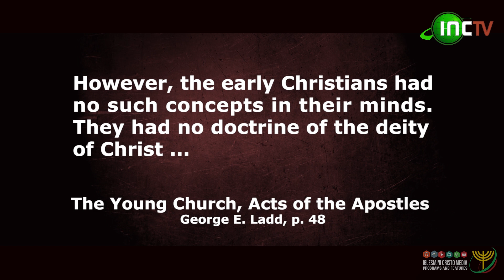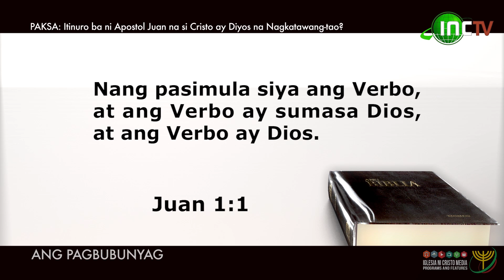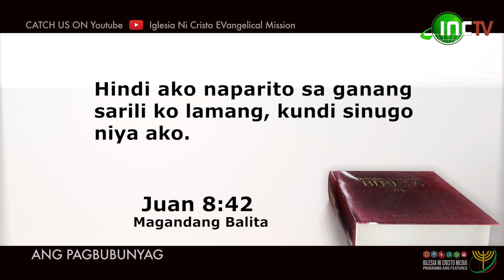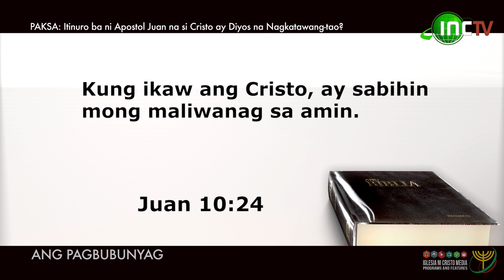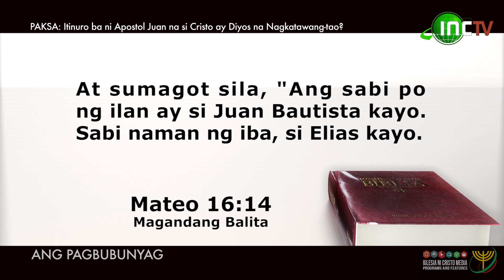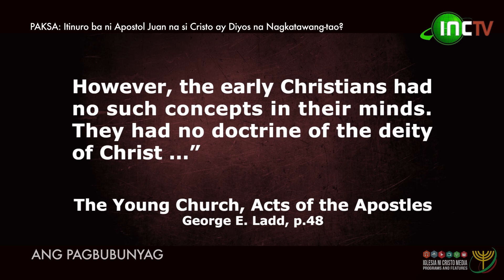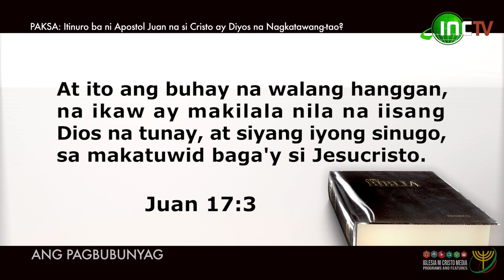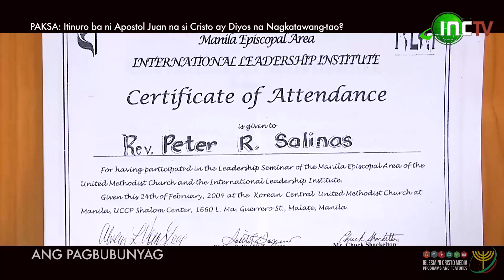Ang Pagbubunyag | Itinuro ba ni Apostol Juan na si Cristo ay Diyos na Nagkatawang-Tao?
“Binabasa natin ang mga Ebanghelyo at ang Aklat ng mga Gawa akay ng ating pagkaunawa sa pre-eksistensiya at pagkakatawang-tao ng Diyos Anak. Gayunman, walang anumang gayong kaisipan ang mga unang Cristiano. Wala silang doktrina ukol sa pagka-diyos ni Cristo ...” (The Young Church, Acts of the Apostles, p. 48)